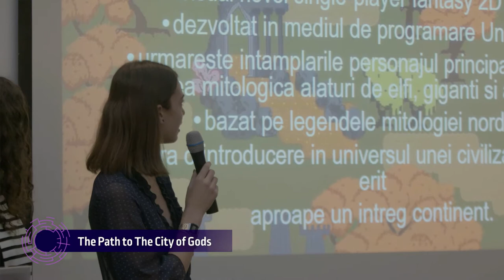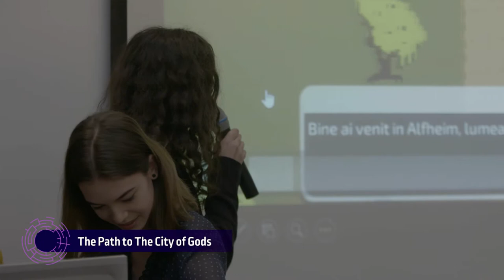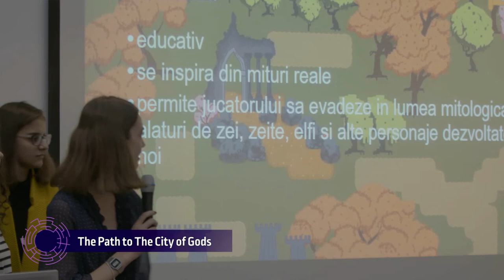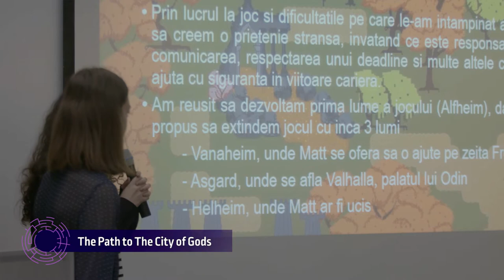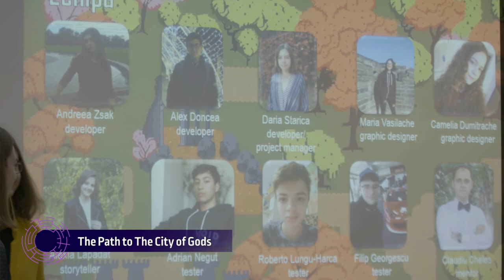The Path to the City of Gods - final pitch